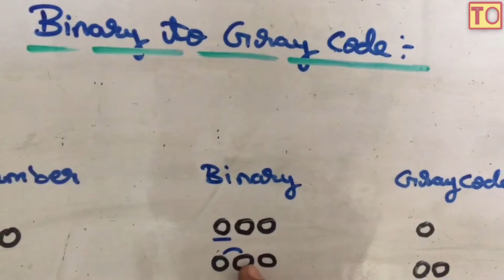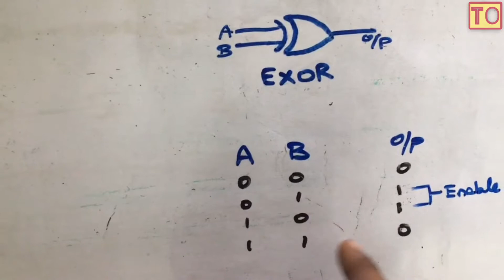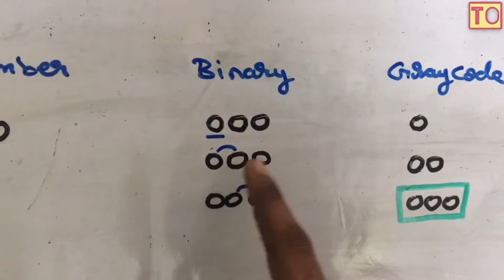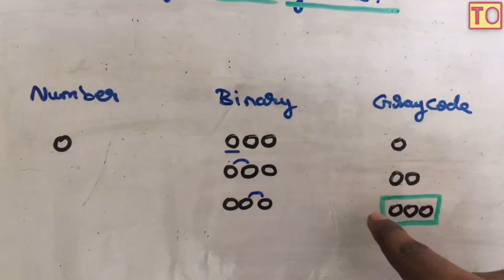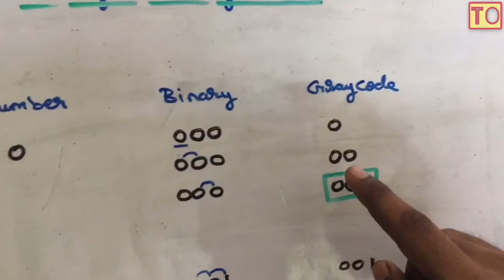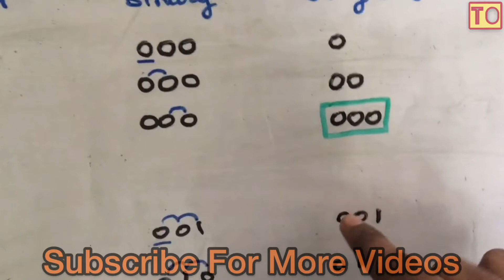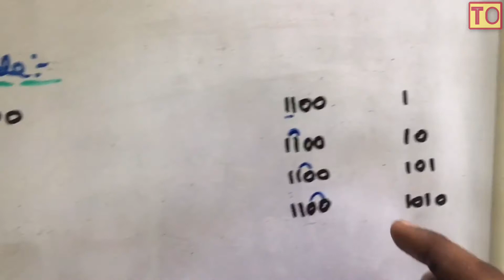Digital Electronics | #50 | Gray Code | Tamil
concept of
Gray Code In Digital Electronics